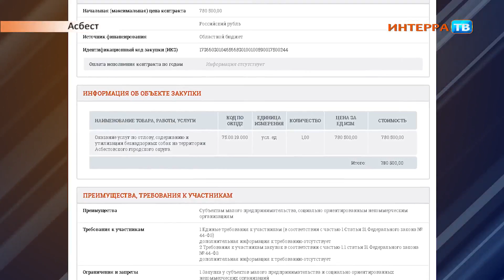Собака 15 09 17